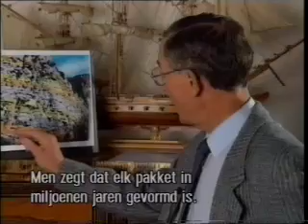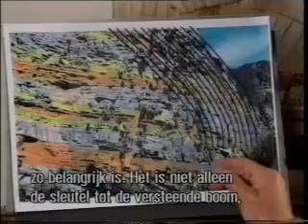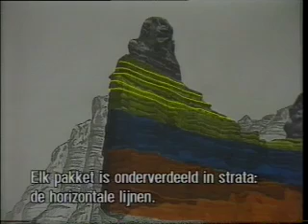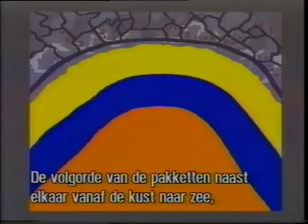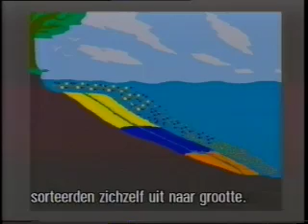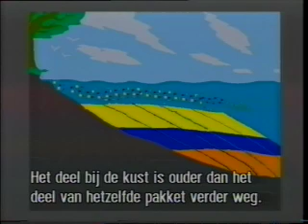Drama in the Rocks part 1/4 - Sedimentology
DRAMA IN THE ROCKS! (with Dutch subtitles)

This is part 1 of 4 of a documentary of 31 minutes.

Rocks seem innocent enough until one realises that, since the days of geologist James Hutton in 1795, the rock strata have been used to date the history of life on earth. The ages of all the fossilised remains of animals and plants featured in Natural History museums and school text books have been based on their positions in the strata. But now recent laboratory experiments have invalidated the basic principles upon which the geological time scale is founded, so putting these ages under threat.

The 30 min. episode Drama in the Rocks, included in full in this latest video, brings to the screen both the scientists and the experiments involved. Evidence is shown that the strata in which creatures were buried form sideways, and not one on top of the other as had always been thought. Fossils in lower strata could, therefore, be younger than fossils in higher strata. The level at which fossils are found is the result of wave direction, speed of current and other factors at the time of burial.

These experiments also confirm field evidence that burial must have been very rapid, as would be consistent with a great flood. Fossil sequences in successive strata are therefore more apparent than real, and cannot be used to infer evolutionary relationships.

This section also incorporates the technical film Fundamental Experiments in Stratification presented to the Lille National, and Recife International, Congresses of Sedimentology in 1993, which has received worldwide acclaim by scientists.

This video presents one of the most dramatic situations ever to confront man's thinking. It triggers off questions such as Is the earth really old? Could the supposed millions of years ages ascribed to the fossils be completely wrong ? Did dinosaurs become extinct 65 million years ago, or might they have been contemporary with mankind?